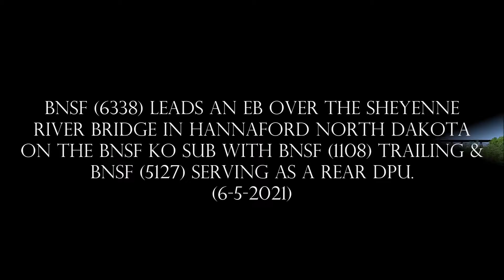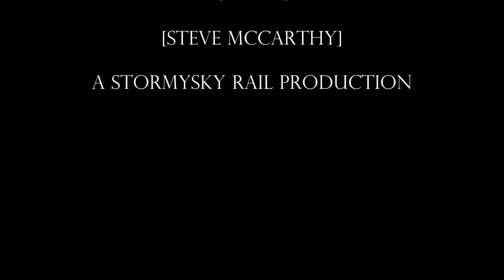BNSF 6338 leads an EB over the Sheyenne River bridge on 6 5 2021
BNSF 6338 leads an EB over the Sheyenne River bridge in Hannaford North Dakota with BNSF 1108 trailing & BNSF 5127 serving as a rear DPU.
6-5-2021